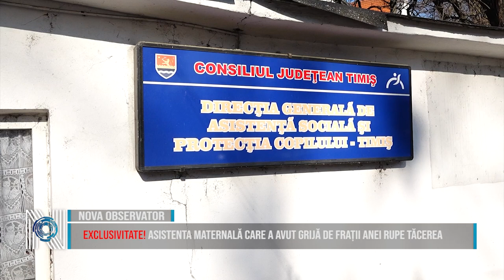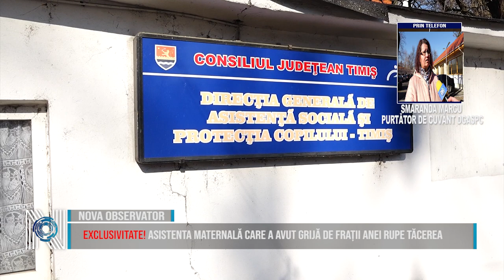EXCLUSIVITATE! ASISTENTA MATERNALĂ CARE A AVUT GRIJĂ DE FRAȚII ANEI RUPE TĂCEREA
Cea de-a doua asistentă maternală la care au ajuns frații Anei după moartea micuței rupe tăcerea. Femeia ne-a arătat o declarație a fiicei sale adoptive care mărturisește toate ororile pe care i le-a povestit fratele Anei din casa asistentei de 71 de ani. Cel mic susține că ar fi fost bătuți cu pumnii și picioarele, că li se îndesa slănină cu forța pe gât și alte atrocități. Firuța avea cazier în momentul în care frații Anei au ajuns în grija ei. Femeia spune că nu știa că are cazierul pătat, însă se pare că această informație ”le-a scăpat” și celor de la DGASPC.